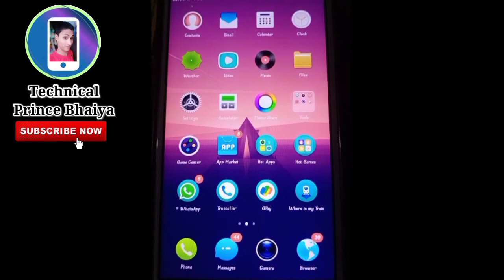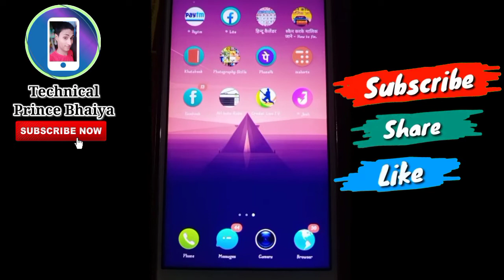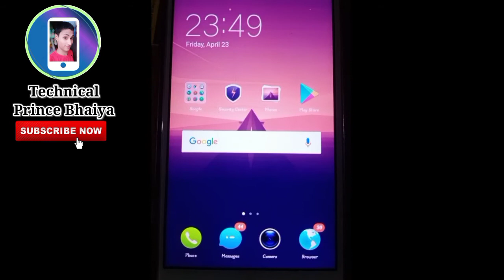Facebook pe short video kaise dekhe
About Discription:
Facebook pe short video kaise dekhe | facebook short video kaise dekhe | facebook short video kaise dekhen | how to see short video on facebook | face| Ke Bare Me Bataya Hai Aur Video Me Yahi Dikhaya Hai